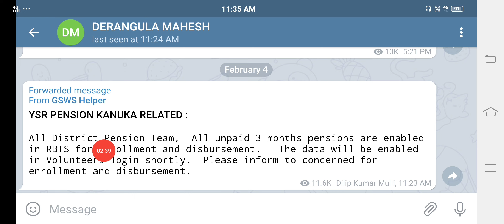ఏపీ ఈ రోజు నుండి వీళ్ళందరికీ 6750 రూపాయలు|Ap 3months UNPAID pensions enabled RBIS APP|AP YSR PENSION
ఏపీ ఈ రోజు నుండి వీళ్ళందరికీ 6750 రూపాయలు|Ap 3months UNPAID pensions enabled RBIS APP|AP YSR PENSION|DERANGULA MAHESH